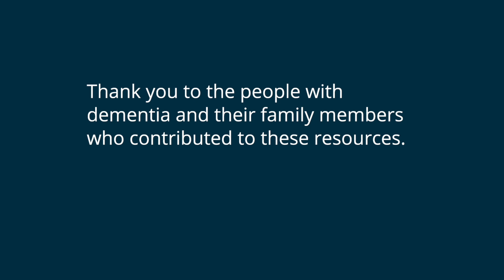Younger onset dementia (early onset dementia)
If you or your loved one has younger onset dementia, the NDIS can give you access to the right support to achieve your goals. It can also take pressure off families, who take on a carer’s role.

Read our help sheets for more information on younger onset dementia and the NDIS.